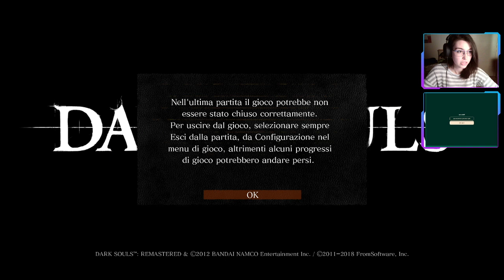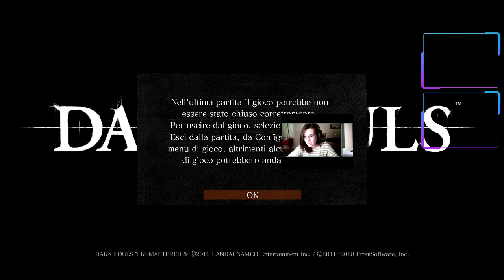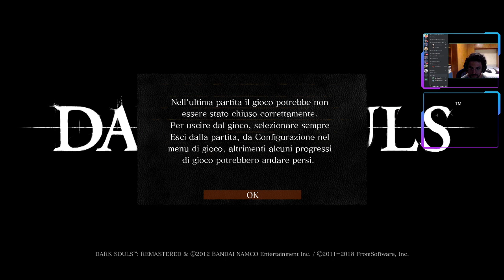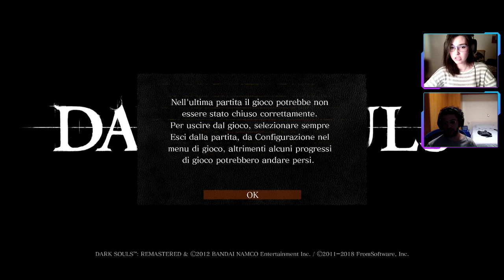Ci riproviamo (stavolta non cado) - Live del 25/06/2020